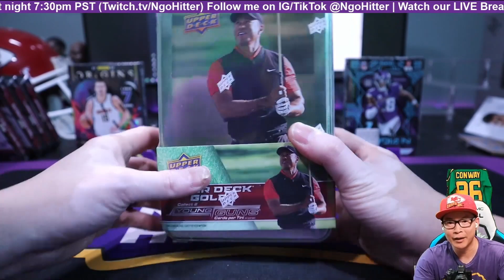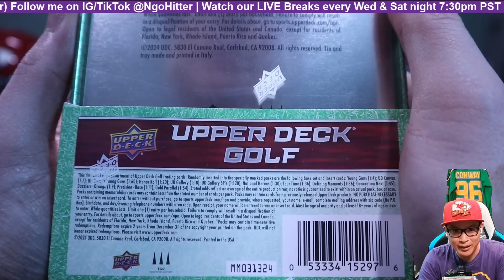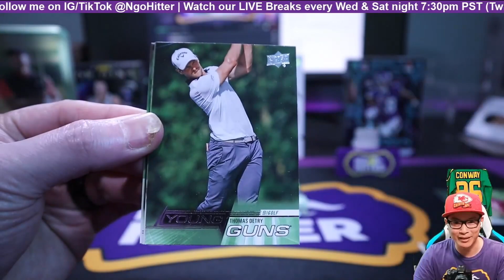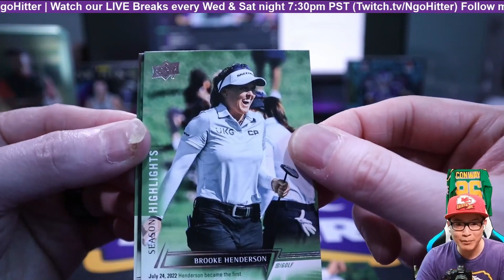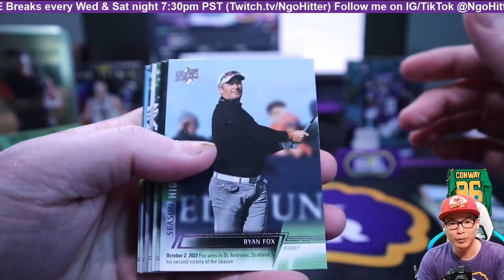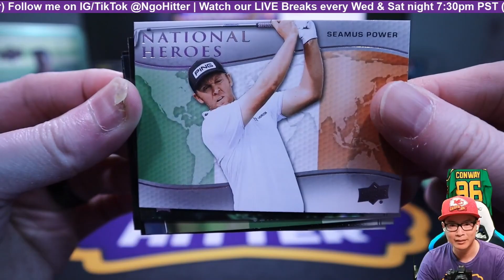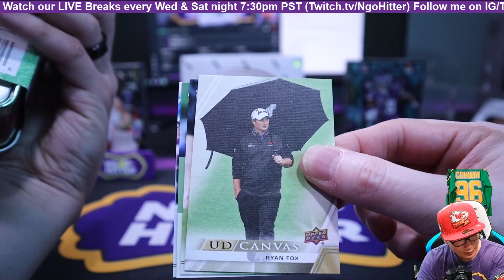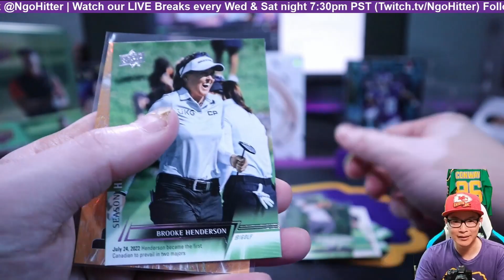Is This 2024 Upper Deck Golf Worth The $35? Which Young Guns did I pull?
I open a Tin of 2024 Upper Deck Golf since I saw it was $34.99 at Target. Maybe I should've left it on the shelf?

I stream live on Twitch every Wednesday & Saturday night at 7:30PM PST to run live sports card group breaks and personal boxes.